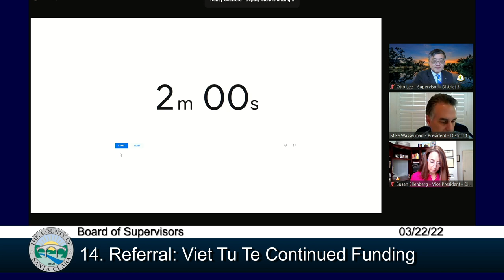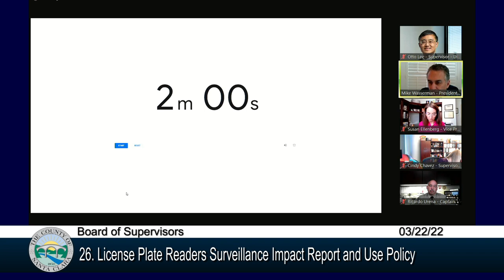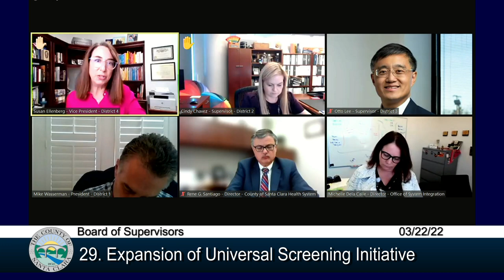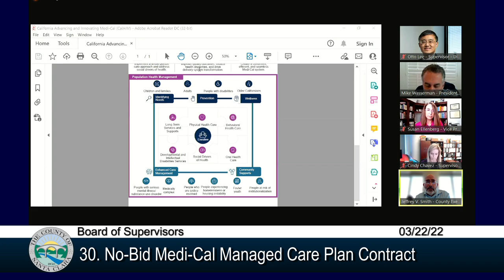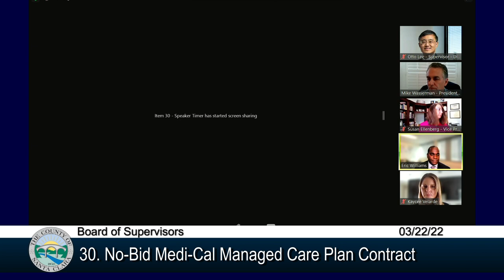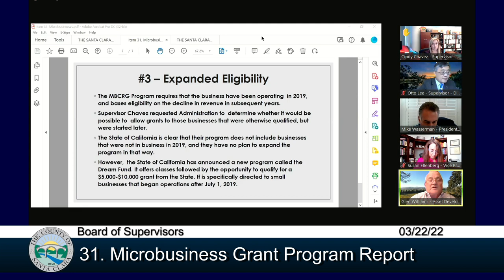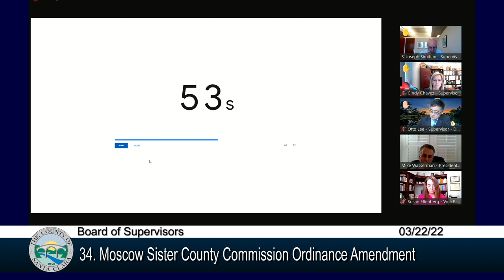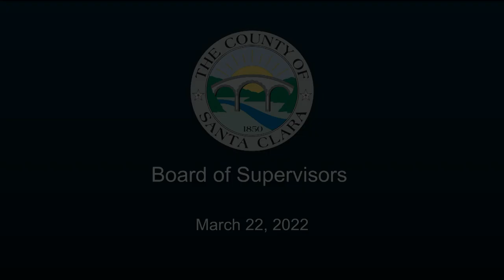Santa Clara County Board of Supervisors March 22, 2022 9:30 AM Part 2